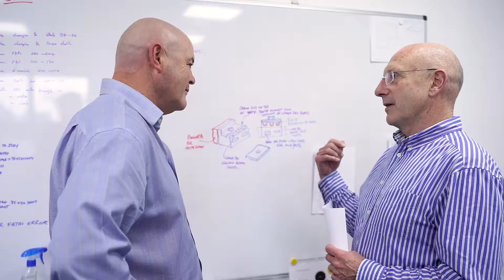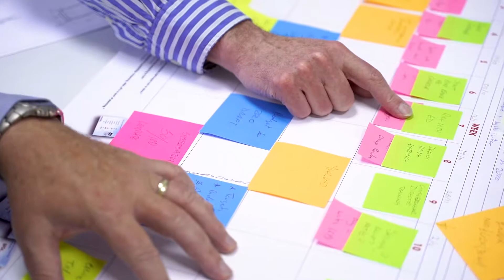Having a Marketing Strategy Can Transform The Business | Engineering & Design Industry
The coach has helped dramatically in all elements of the business. I can't speak highly enough of how my ActionCOACH has developed me as a person and the business - John Bennet, Managing director of Bennett Engineering.

Prior to having ActionCOACH in the business, Managing Director John had no sales and marketing structure in place. They were reliant on word of mouth from existing customers to grow their business. After many years of trying to grow the business and getting no further, John turned to ActionCOACH. Within the first 3 months of working with ActionCOACH, John started seeing the upturn in results. Since working with ActionCOACH, they have achieved:

✔ Better sales strategy
✔ Results in the first 3 months
✔ from 0% net profit to 25% net profit increase